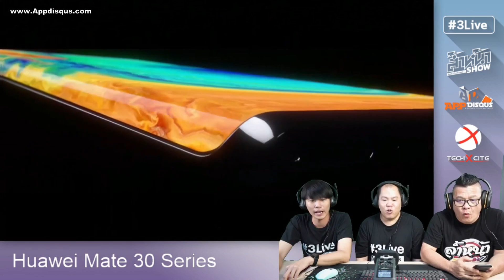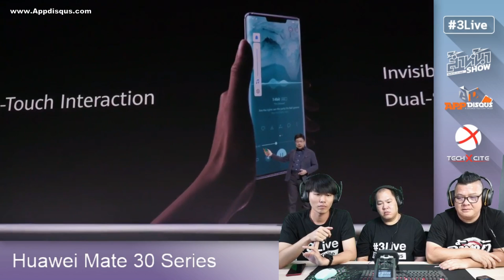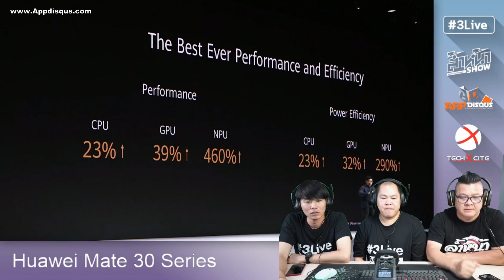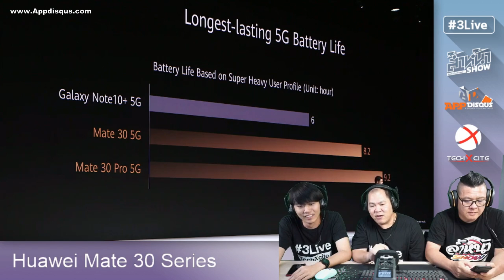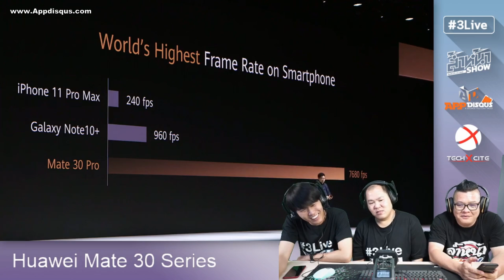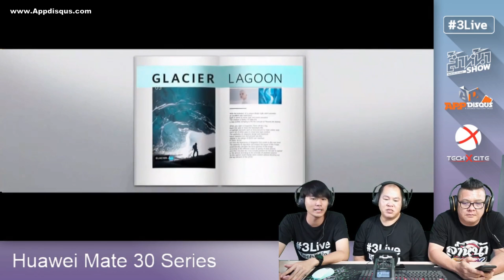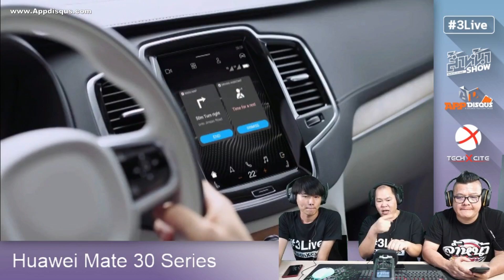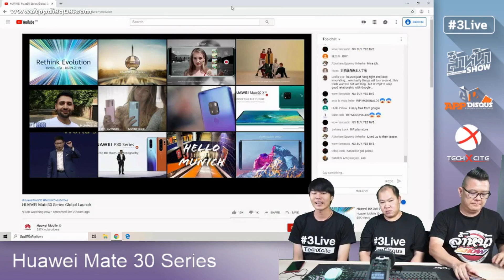ไฮไลท์งานเปิดตัว Huawei Mate 30 Series คัดมาเฉพาะเนื้อๆ จะดูยาวๆ ไปทำไม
คัดเนื้อ Huawei Mate 30 จากวันเปิดตัว